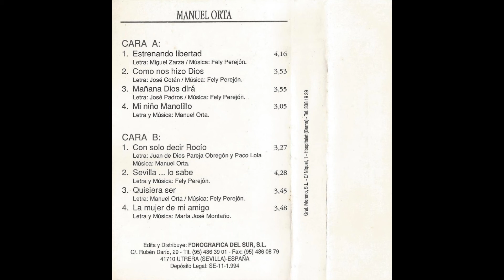Manuel Orta Homenaje a Camaron 1994 05 Con solo decir Rocio